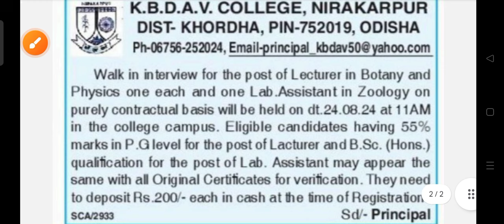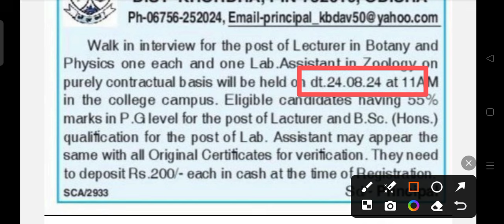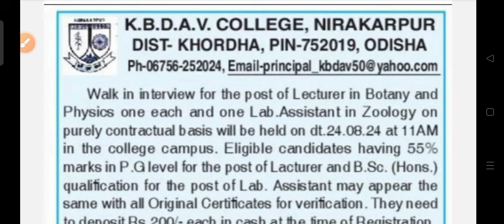KBDAV staff recruitment 2024 !! Odisha latest job notification 2024 !!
KBDAV staff recruitment 2024.